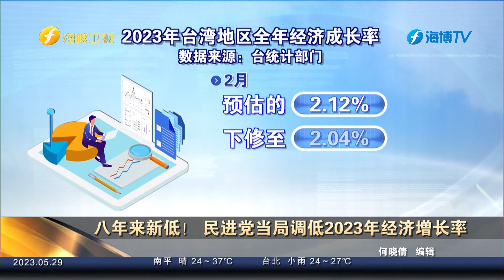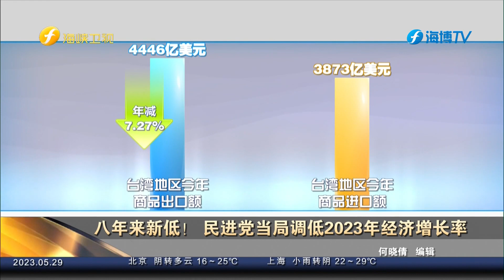八年来新低！民进党当局调低2023年经济增长率